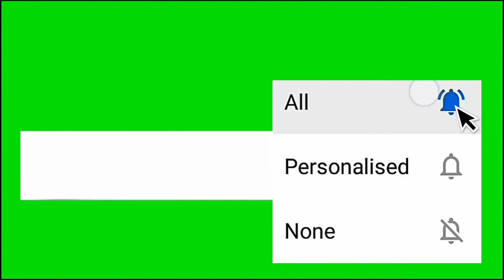it's time to MARKET